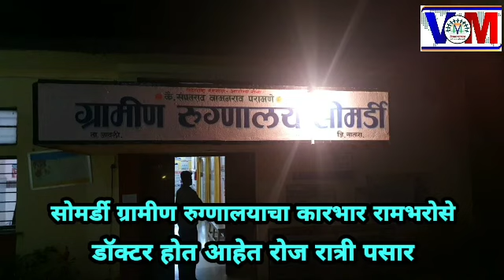सोमर्डी ग्रामीण रुग्णालयाचा कारभार रामभरोसे! डॉक्टर होत आहेत रोज रात्री पसार: